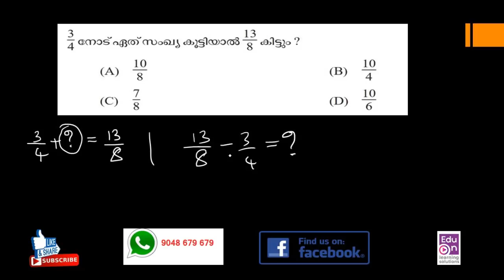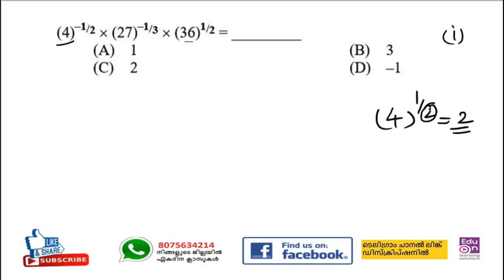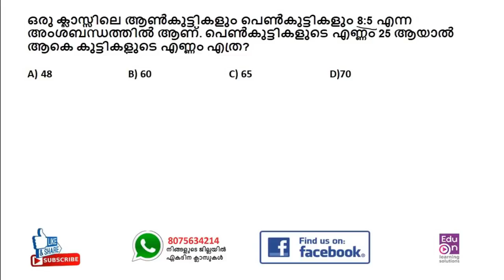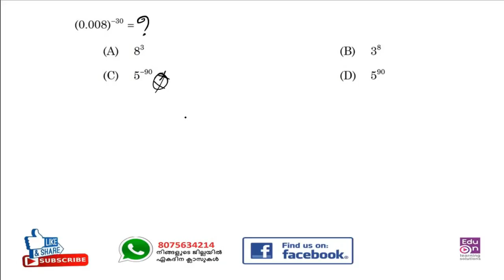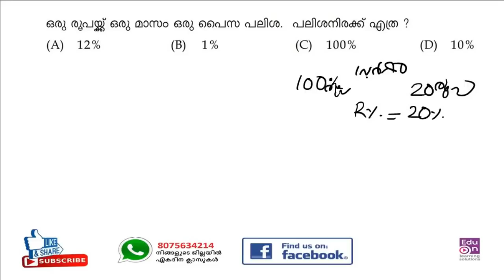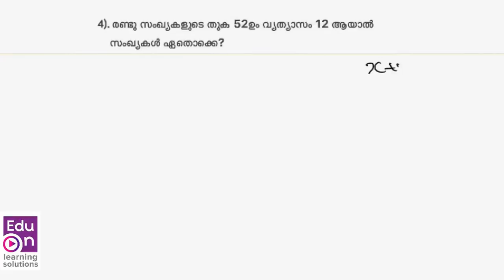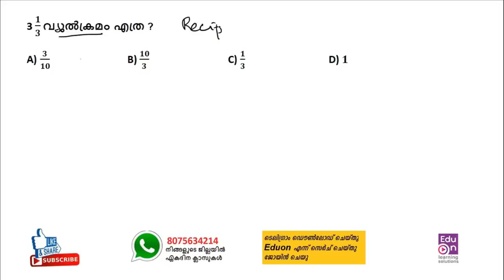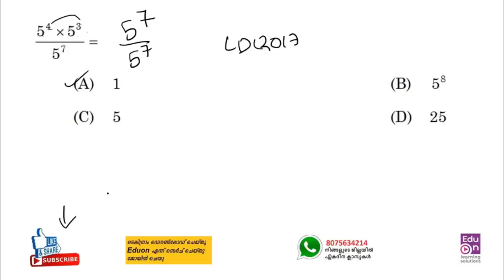മുൻവർഷ ചോദ്യങ്ങൾ ഇനി ഇങ്ങനെ പഠിക്കാം😍✌️PSC Preliminary|LDC Maths|LGS Maths